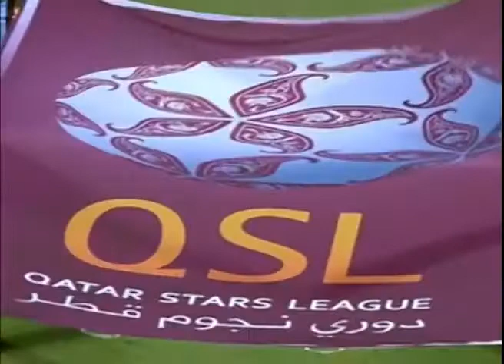Djordje Djikanovic - Defender - Highlights